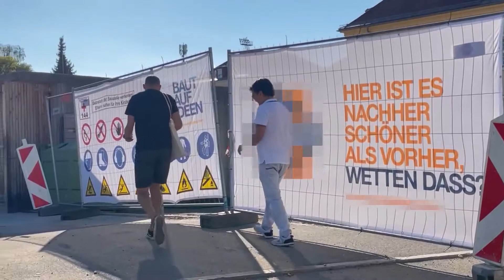HERA – Gegen Gewalt an Mädchen* und Frauen*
Wie begegnet einem Gewalt und Diskriminierung im täglichen Leben? Das Video wurde von Mädchen und Burschen gemacht, die durch das Projekt HERA – Gegen Gewalt an Mädchen* und Frauen* zu Peers ausgebildet wurden und jetzt ihr Wissen über Gewaltprävention an Schulen und Jugendeinrichtungen weitergeben.